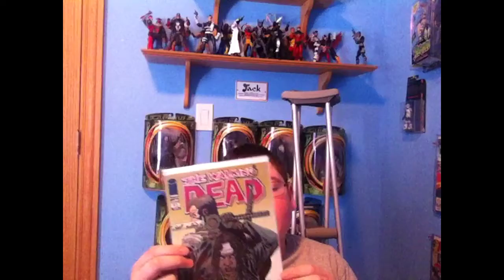Comic Book store pickups #14 A HAUL FOR THE DEAD!!